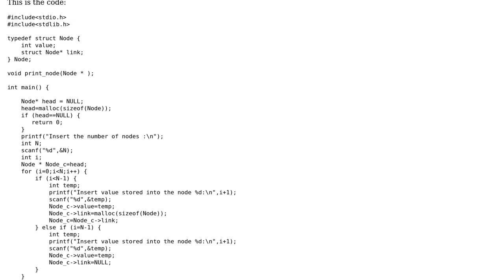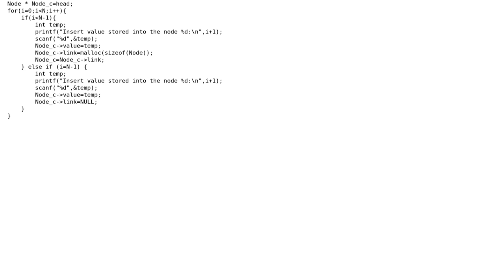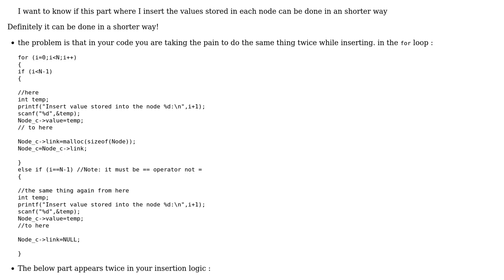Simple program to insert values in a linked list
With thanks & praise to God, and with thanks to the many people who have made this project possible! | Content (except music & images) licensed under CC BY-SA | Music | Images & others | With thanks to user Giorgio M. user Cherubim user 200_success and the Stack Exchange Network Trademarks are property of their respective owners. You are responsible for your own actions.